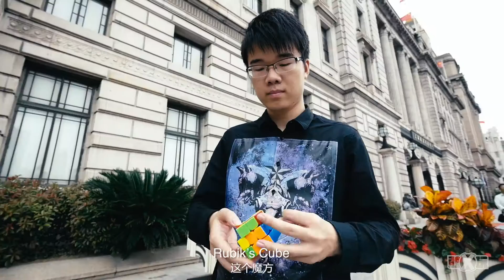People Are Awesome! The Best Rubik's Cube Player in Asia, Captain of Super Brain | iDareX Player 10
Over 7 years of hardworking practice, he broke Asian records 5 times. With his magical hands, he can restore a Pocket Cube in 1 second. He is Wang Yinghao, the captain of Chinese Super Brain. Don't blink, iDareX is about to show you the best of the best in Rubik's Cube.